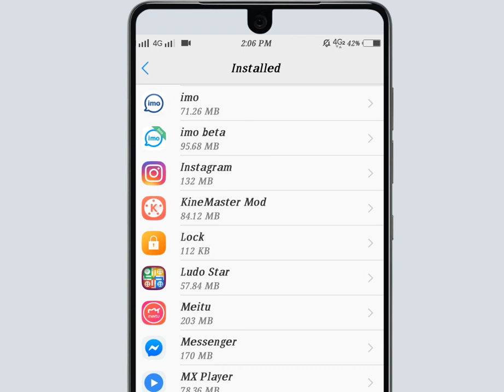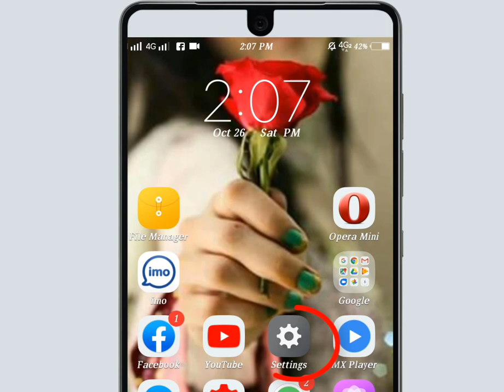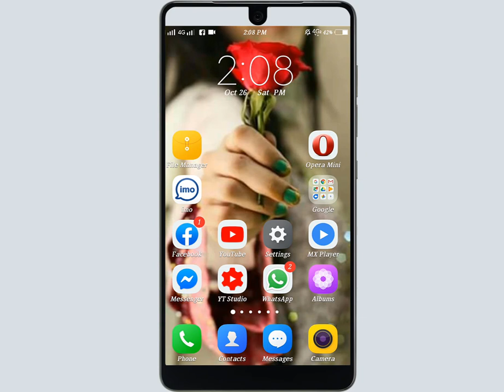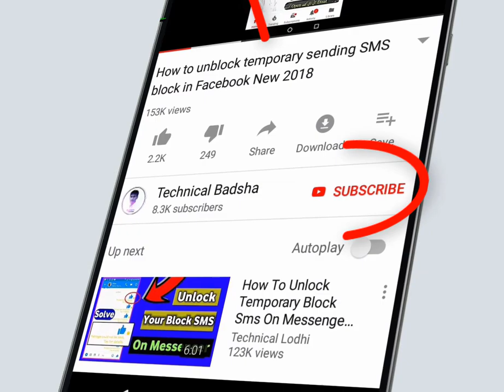How To Fix Messenger Video Calling Problem Solve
Hi Guys
more...

hastag.

Voice :--
Shahid Nawaz
SUPPORTING